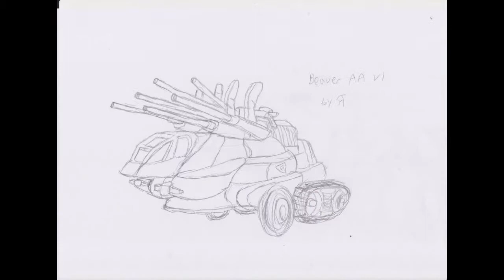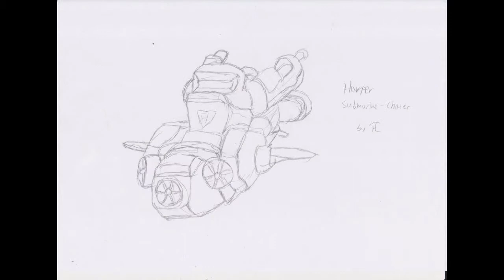Corp of the haze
a few of my chosen art pieces on deviantart , don't worry , there will always be haters , I am ok with that :3 , music used- the evil within Fire Seems to Work HaZE Remix